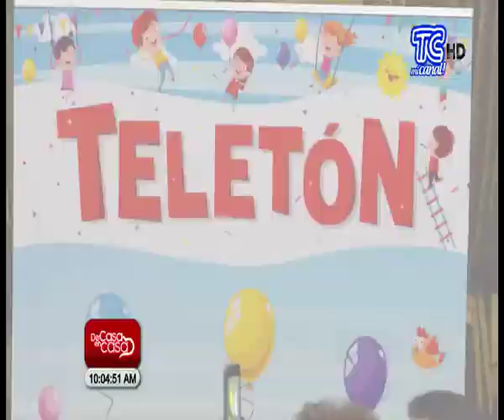La Teletón por la vida se realizará el 1 de diciembre en Guayaquil